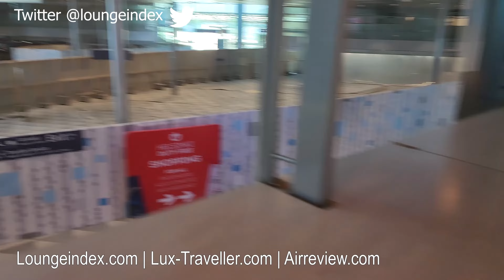Finnair Business Class Lounge Helsinki Schengen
The Helsinki Finnair Business Class Lounge Schengen is a swish new modern clean Business Class lounge. There is an excellent all day bar, buffet dining and an amazing view over the airfield.
Seats 1:35
Eero Aarnio chairs 2:02
Phone booth 2:24
Food 3:05
Salad 3:41
Bar 4:00